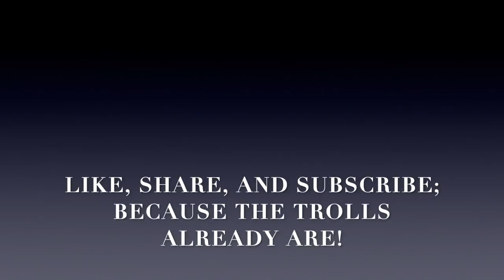Profiled & Harassed Then Threatened To Be Accused Of Stealing For Filming